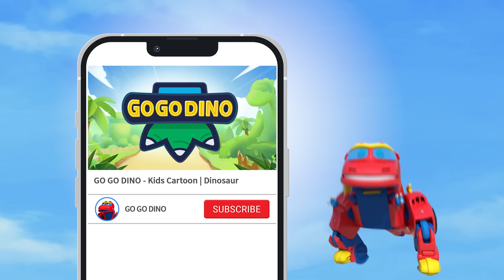Dive into Color Play with GOGODINO Babyland | Kids Play Collection 2 | Dinosaurs Learn Colors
🌈Vibrant Fun for Kids! Let's Dive into Color Play with GOGODINO Babyland! This educational and fun series will help kids learn colors while playing with their favorite baby Go Go Dino characters. Join us on a colorful adventure today!

🌈Chapters🌈
0:00 - Let's Go to the Beach!
03:45 - Throw the Ball!
07:14 - Happy Slide